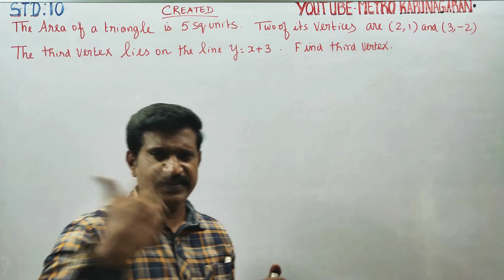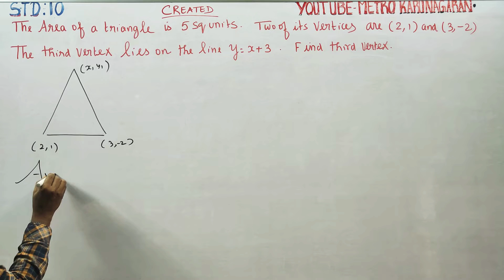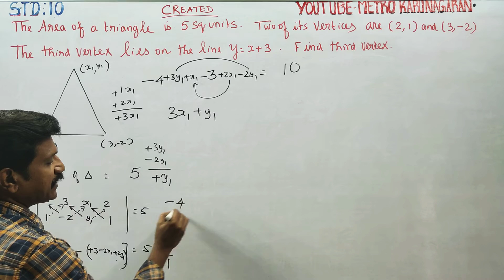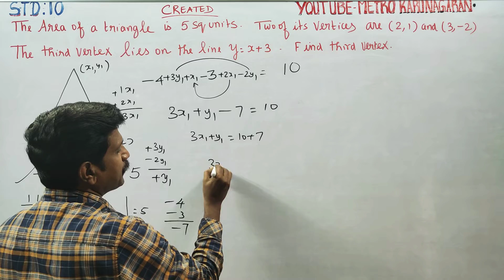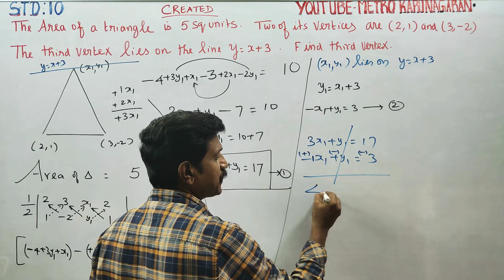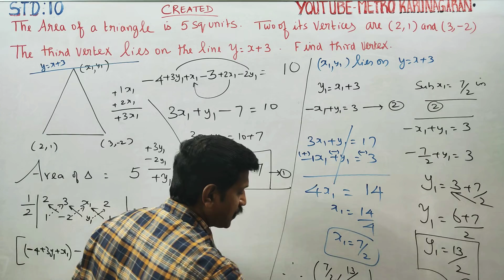10th Std Created Sum Area of ∆ is 5 sq.units. Two of its vertices are (2,1) and (3,-2). Third vertex